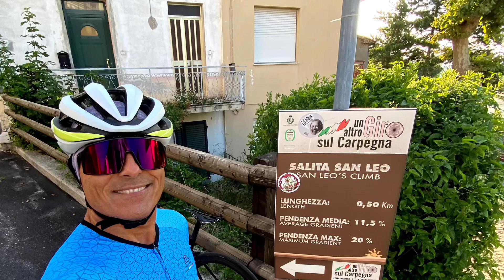Il Carpegna mi ha stregato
Non ho aggiunto musica. la colonna sonora più adatta sono le emozioni e la fatica.
La mia recensione della salita scritta sul blog